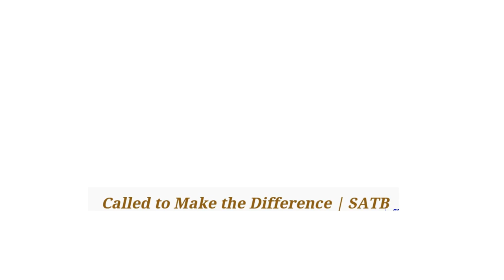Called to Make the Difference